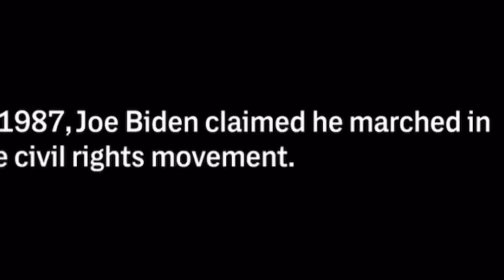Kamala Caught Lying About Working at McDonald’s?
Kamala Caught Lying About Working at McDonald’s? Kamala Harris is under fire for allegedly fabricating a story about working at McDonald’s. Critics are questioning her credibility after she made claims about her past experience. With mounting scrutiny, the public is left wondering: Did Harris really work at McDonald’s, or is this another political misstep?
00:00 Mickey D
02:17 Biden Tall Tales
04:21 Tim Tall Tales
05:11 Kamala Tall Tales
09:09 Jesse Watters